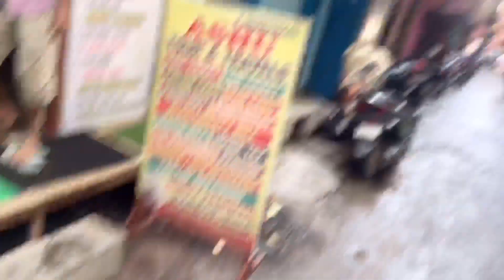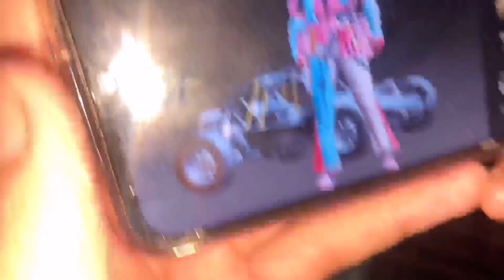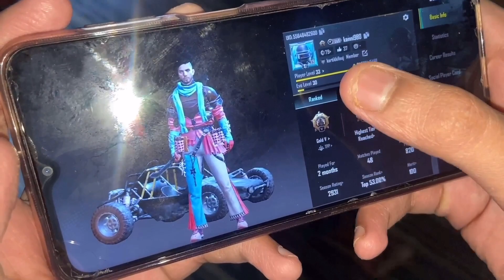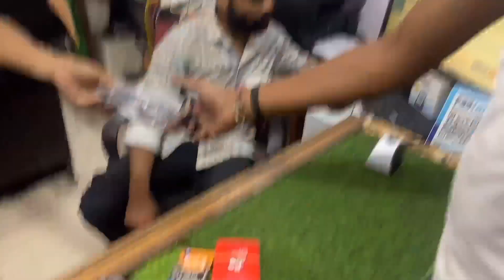Aaj Toh Lucky Ne Bana Diya Systum Vlog 🤩| Bro X Vlogs | (Vlog 18)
Broxvlogs
Vlogs
Dailyvlogs
Funnyvlogging
Laughing
Bros
New
Newvlogs
Hello Everyone Swagat Hai Apka Humare Iss New Channel Perr Toh Ab Video Dekhne Aaye Hi Ho Toh Channel Ko Subscribe Karo Aur Vlogs Dekhen Aur Jud Jaayo Humare Iss Channnel Se Jha Hum Aapke Liye Funny Vlogs Laate Hai Jinko Dekh Ker Aapko Acha Lage Aap Happy Ho Jao
Thanks
Thanking You For Joining Our Family
Thanks Again And Again
Thanks A Lot For Your Kind Support
Iss Vlog Mai Humne Bhot Mhennat Kari Hai Toh Agar Vlog Pasand Aya Ho Toh Like Jaroor Karna Aur Agar Ab Tak Channel Ko Subscribe Nhi Kara Hai Toh Kya Kar Rahe Ho Vo Jo Red Button Hai Daba Do Todd Do Usko Aur Grey Kardo Aur Hissa Ban Jao Bro X Vlogs Ka
Hit Like
Share The Vlog
Comment Your Favourite Part